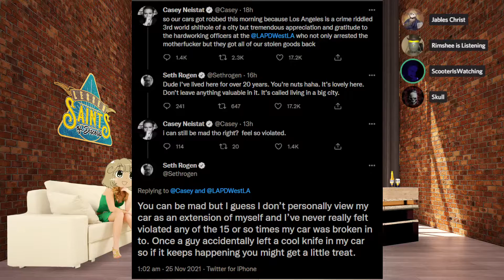Lesser Saints of Discord - Black Friday after next - #193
The only show that has a smaller target audience than a small village. Kill some time before Laughing Scoundrel TV with Us! Scooter, Rimshee and Jables talk about the news. Not the important stuff but some stuff we thought was funny. Also, Might delve into the politics of the Discord Server.
Guest(s): Skullmaggot
1canuk1 (Quint)

Graphical design: BRNWSH

News stories:

SirIsWatching: Does not exist, go to Discord
Rimshee: find it if you want to be board